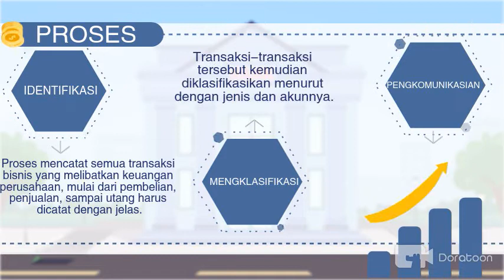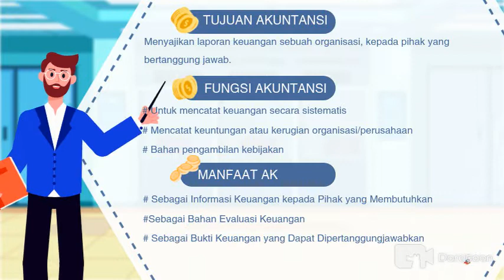FINANCE | PENGERTIAN AKUNTANSI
Nama : Dewi Nur Widayati
NIM    : 216454
Kelas : A3
S1 Pariwisata